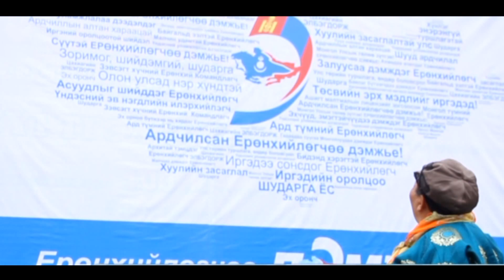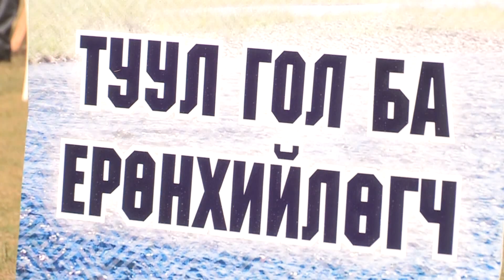Эв нэгдэл 30 - хоног 2013.06.23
Эв нэгдэлээ илэрхийлсэн үзэгчдэдээ баярлалаа
Монгол Улсын Ерөнхийлөгч Цахиагийн ЭЛБЭГДОРЖ
МОНГОЛ УЛСЫН ТӨЛӨӨ ЗҮТГЭЕ!